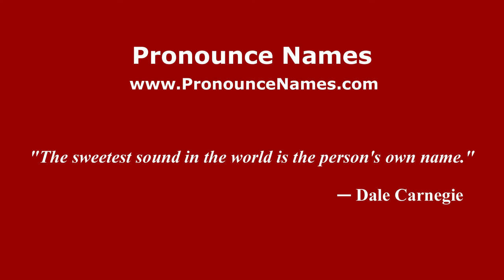How to pronounce William Henry Channing (American English/US) - PronounceNames.com